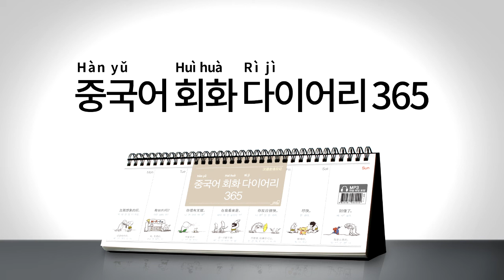2017년 회화 다이어리365 [중국어] 006